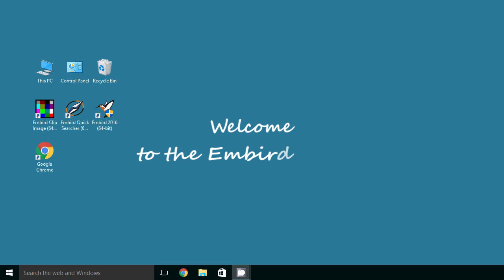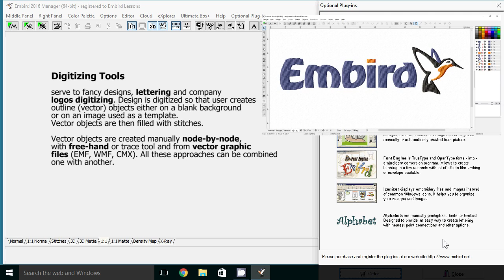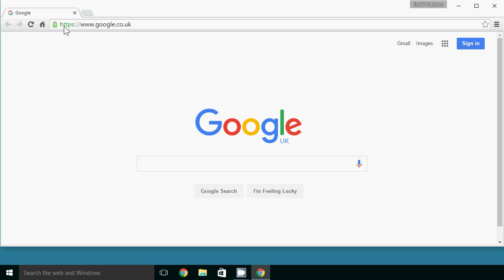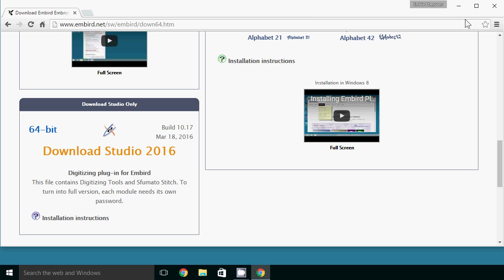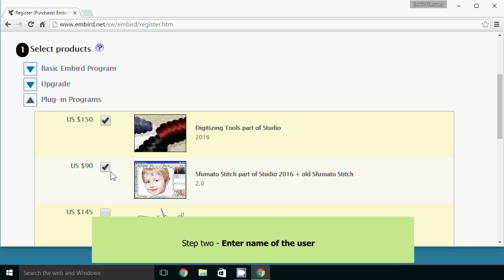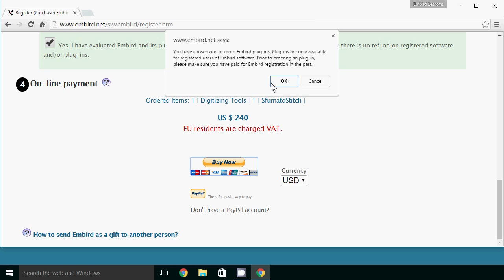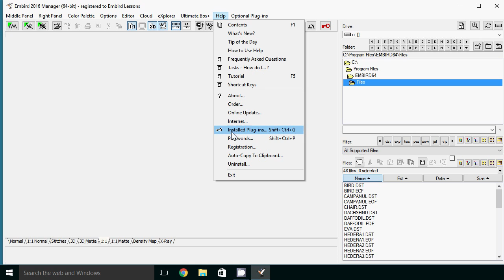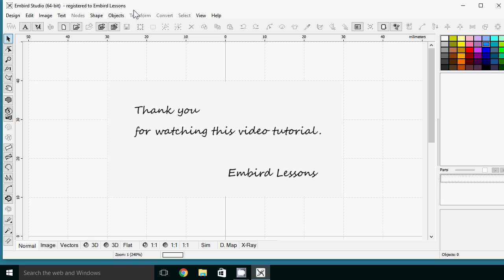How to install and register Embird Studio in Windows 10